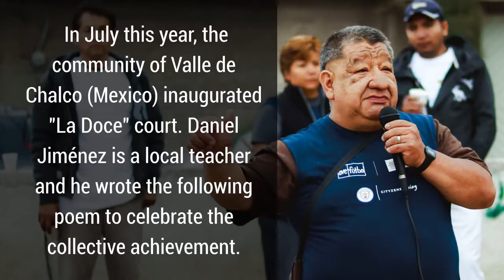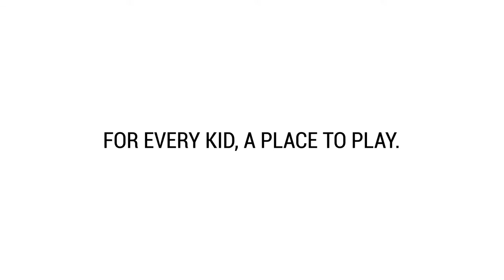love.fútbol | How to build a fútbol court?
How to build a fútbol court?
When we see a fútbol court we see morethanaplacetoplay.

Como construir um campo de fútbol?
Quando vemos um campo de fútbol vemos

¿Cómo construir una cancha de fútbol?
Cuando vemos una cancha de fútbol vemos